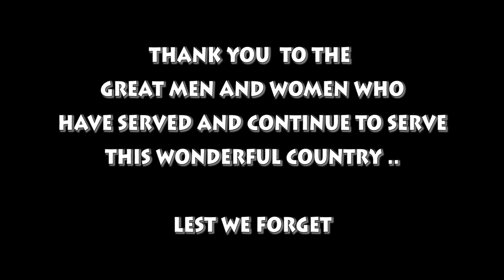Remembrance Day 2016 - Deseronto ON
Remembrance Day 2016 in Deseronto, ON